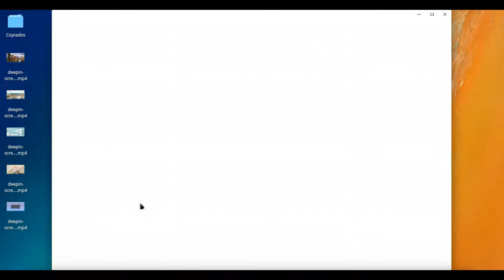Web Big Farm - Deepinitos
Hola chic@s en este video les vamos a mostrar el juego hermosoooooo que se llama web big farm.

Es un juego donde tenes que administrar una granja es muy bueno a verrrrr.